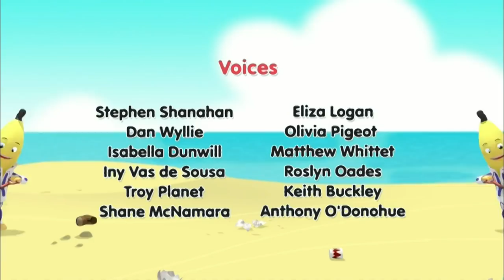STICKY Fingers | Cartoons for Kids | Bananas In Pyjamas